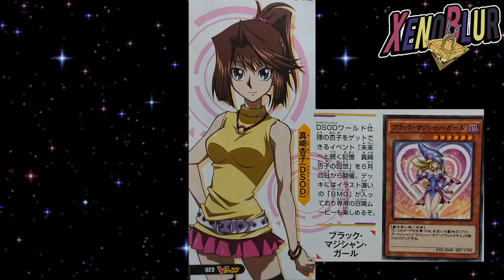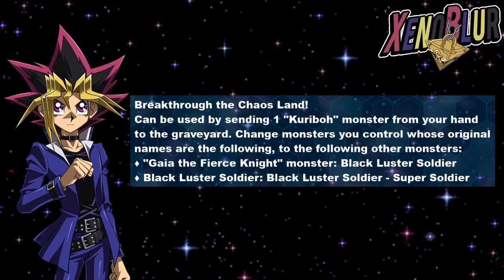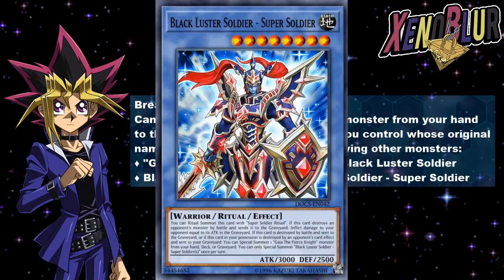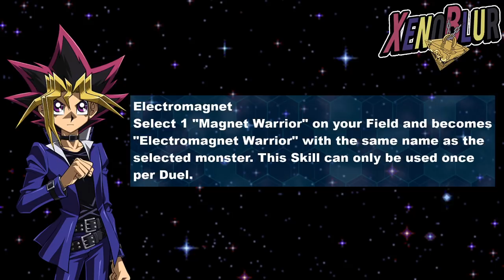NUEVA TEA ELOD NUEVA MAGA OSCURA y Habilidades de Magas | Yu-Gi-Oh! Duel Links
Noticia de la V-Jump con el arte de la nueva Tea o Anzu de elod/dsod y la maga oscura nueva. También vemos las habilidades que puede tener junto con algunas de Yugi Muto que no salieron